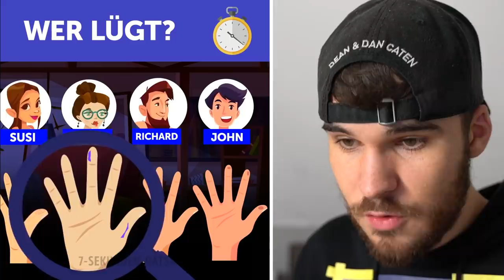WIE HAT SIE DAS ÜBERLEBT?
Wie hat sie das überlebt wer ist der mörder wer bricht zuerst aus lustige rätsel schwere rätsel die niemand lösen kann
► Mein instagram: @MarkeyTV ► Mein snapchat: MarkeyTV

► Video liken

FERTIG!

PSN: theMarkey